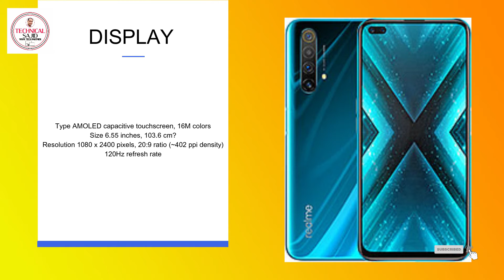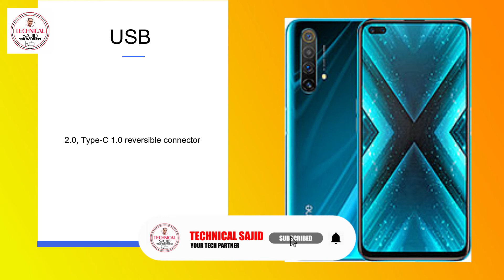Realme X7 Pro Launch Date, Full Specifications | Redmi | Realme X7 Pro Price | TECHNICAL SAJID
Realme X7 Pro Launch Date, Price & Specs | Redmi K30 Ultra | Realme X7 Pro Price  | TECHNICAL SAJID

NETWORK Technology
DISPLAY Type Super AMOLED, 120Hz
PLATFORM OS Android 10, Realme UI
Chipset Mediatek MT6889Z Dimensity 1000+ (7nm)
  UFS 2.1
8 MP, f/2.3, 119˚, 16mm (ultrawide), 1/4.0", 1.12µm
2 MP, f/2.4, (macro)
2 MP, f/2.4, (depth)
Features LED flash, HDR, panorama
Video 4K@30/60fps, 1080p@30/60/120fps, gyro-EIS
Features HDR
Video 1080p@30/120fps, gyro-EIS
SOUND Loudspeaker Yes, with stereo speakers
3.5mm jack No
  24-bit/192kHz audio
COMMS WLAN Wi-Fi 802.11 a/b/g/n/ac/6, dual-band, Wi-Fi Direct, hotspot
GPS Yes, with dual-band A-GPS, GLONASS, GALILEO, QZSS, BDS
NFC Yes
Radio No
Charging Fast charging 65W, 100% in 35 min (advertised) - China model
Fast charging 50W - Global model
MISC Colors Dark Blue, White, Rainbow
Models RMX2121, RMX2111
Price $ 391.86